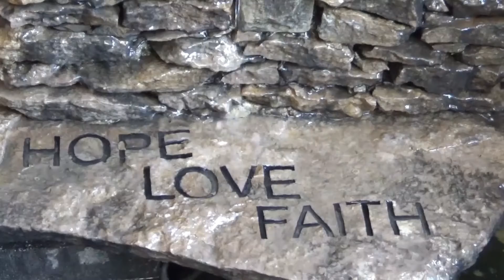Sunday Service, February 27, 2022 Featuring the Morehead State "Sorority Singers"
11 AM
(Come join us this Sunday!)
Roger Ellis, Pastor
Sermon title:  "Three Kinds of Peace"